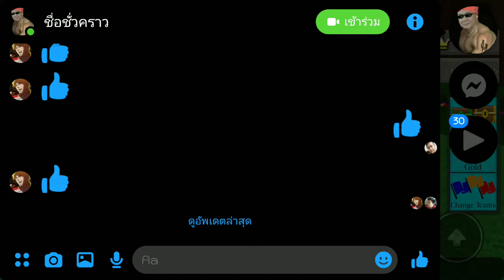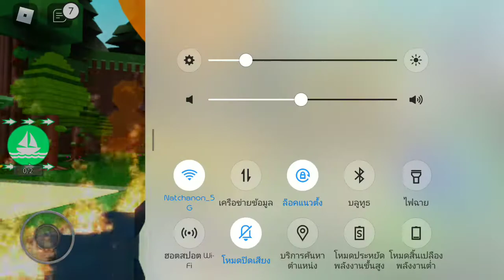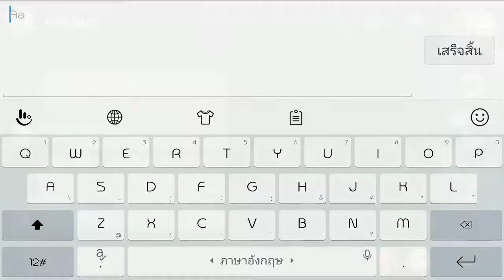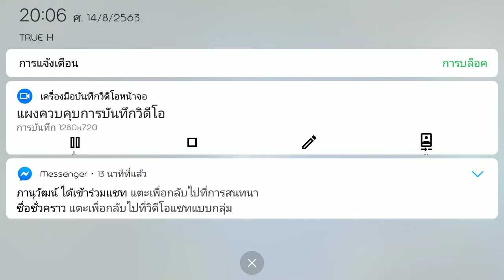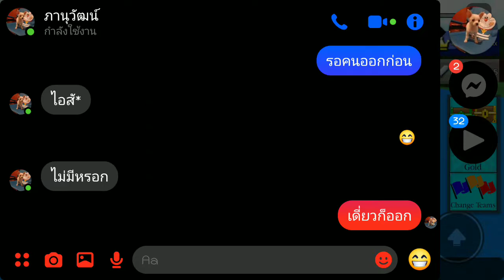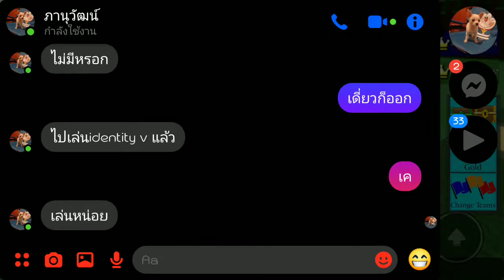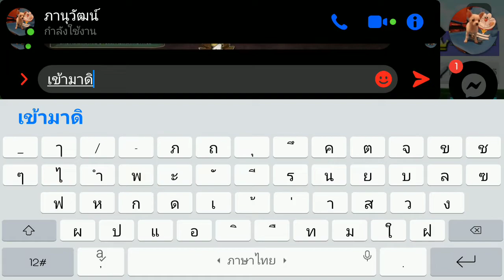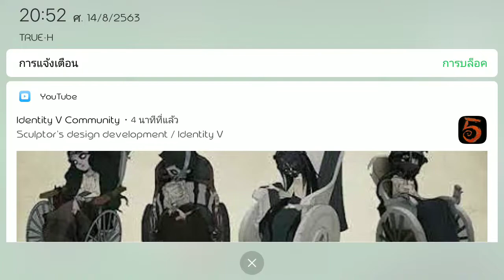Mr.Helper, E9, Argr TK, Paiping2549, Title4785 & Phupha7598 - Building & Destroy [NGT Release]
ผู้เข้าส่วนร่วม

- Mr.Helper
- Protector 1 / FT.FOCUS
- Argr TK
- PaiPing2549 / FT.PAI
- Titen4785
- Phupha7598

00:00 Waiting for player
09:23 พิธีเปิด
15:36 รอบที่ 1
35:03 รอบที่ 2
52:17 รอบที่ 3
1:03:45 รอบที่ 4
1:12:23 รอบที่ 5
1:20:20 รองรองที่ 1
1:26:12 รอบรองที่ 2
1:30:49 รอบรองที่ 3

ประกาศคะเเนน

รอบที่ 1 Mr.Helper ชนะ
รอบที่ 2 NampingGamer TV ชนะ [ โมฆะ]
รอบที่ 3-4 มีการโกงเกิดเขึ้น
  เเต่ก็มีผู้ชนะไป 2 คนเเต่ก็โมฆะ
คือ PaiPing2549 & Phupha7598
รอบชิงที่ 1-2 มีการโกงเกิดขึ้น
  เเต่มีคนชนะไปทั้งสองรอบเเต่ก็โมฆะ
คือ Phupha7598
รอบชิงที่ 3 [ รอบสุดท้าย ] ผู้ชนะคือ Mr.Helper

อันดับ

1.Mr.Helper
2.Phupha7598
3.Paiping2549 / FT.PAI
4.NampingGamer TV
5.Focus 7262